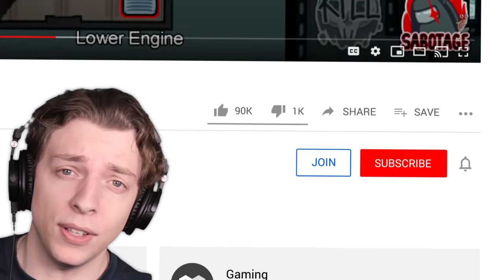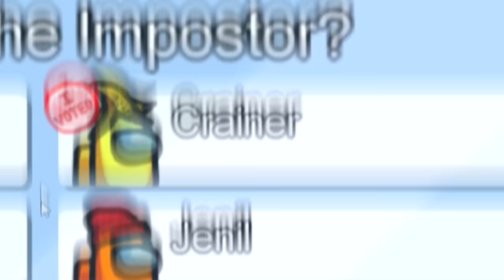Among Us With NEW JESTER ROLE!